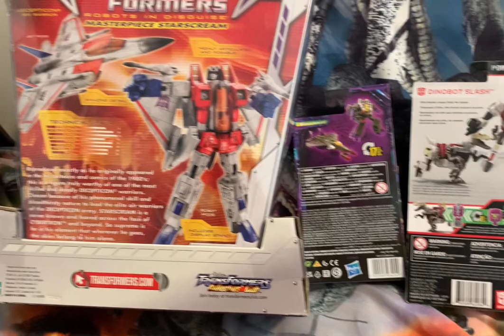New Transformers figures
Transformers figures from the toy fair